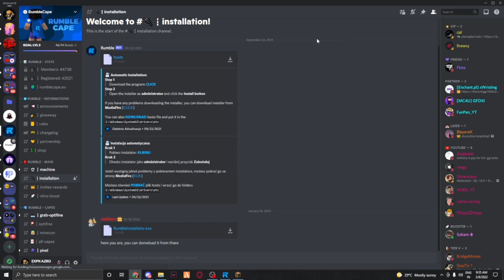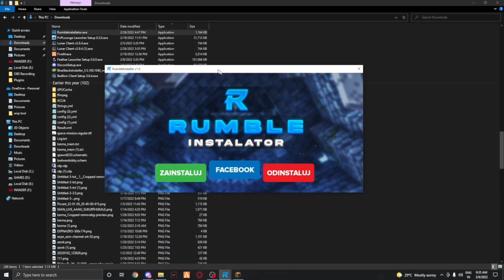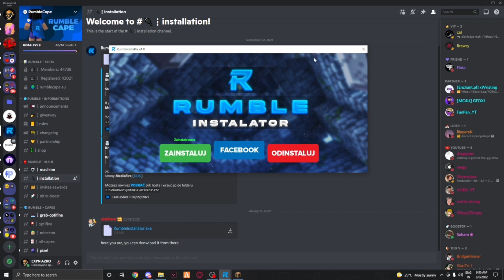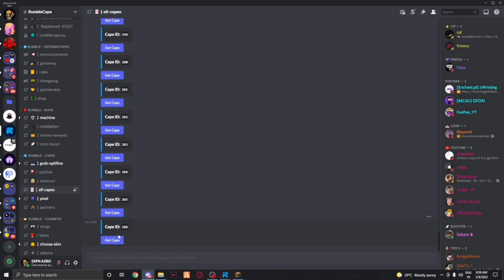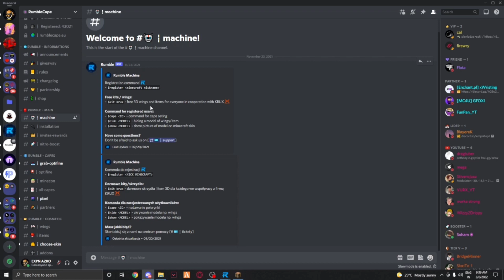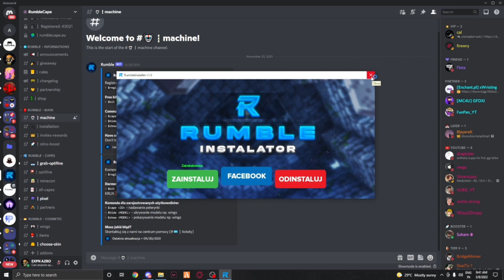How to get free Optifine cape In Minecraft || All launcher supported || MC Giveaway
U can share My channel and send screenshot in discord
And then comment  In this video